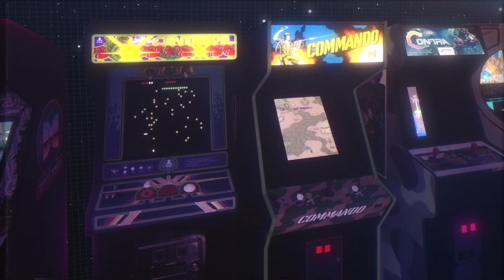RealYungPhil - Troops ft Tony Shhnow, BoofPaxkMooky, Vonte, 1600J, & RX Papi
(Prod. Nerdcoke, RealYungPhil & Evilgiane)